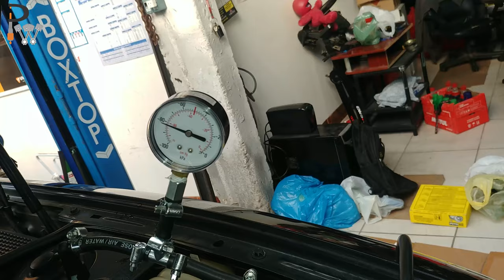Colocando liquido de arrefecimento com vácuo igual nas montadoras.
Para agendar seu diagnóstico ou manutenção nos contate através dos fones (WhatsApp).

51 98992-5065 -  Whatsapp para agendamentos apenas.